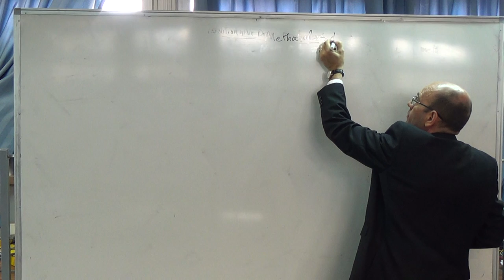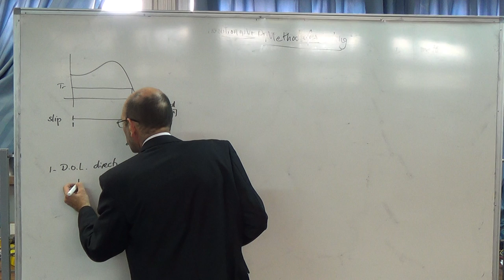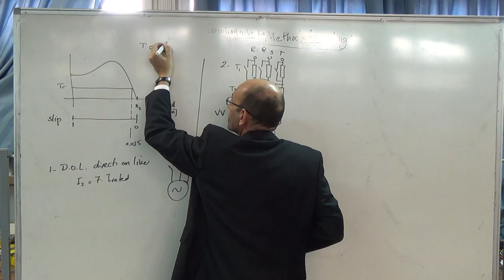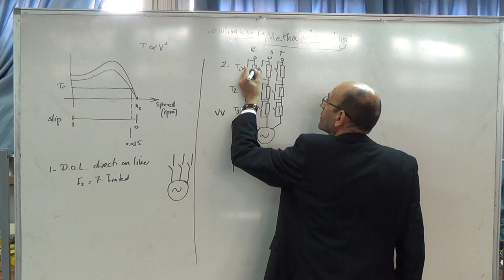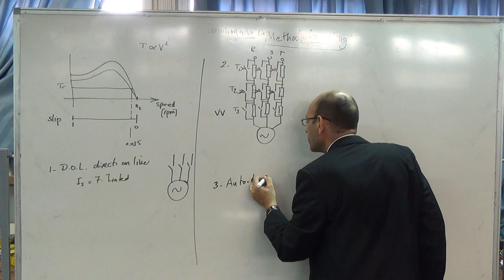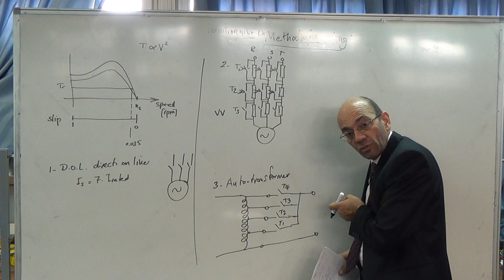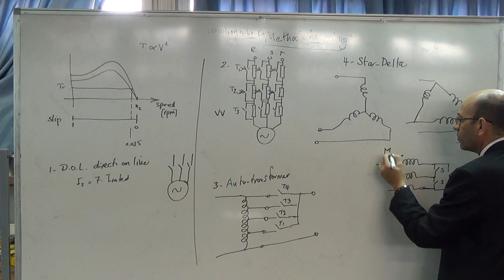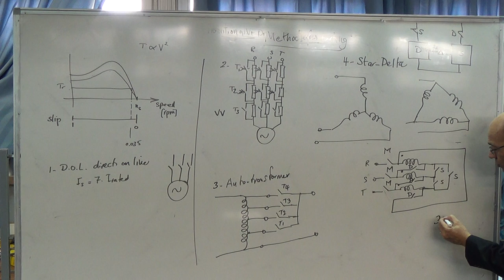Methods of starting and varying the speed of induction motors (a), 18/11/2014